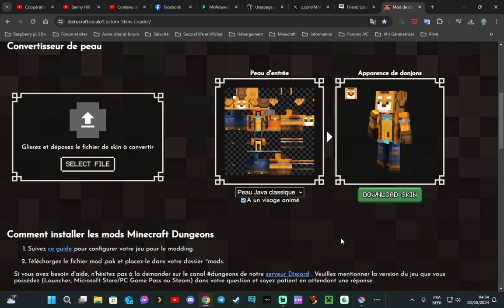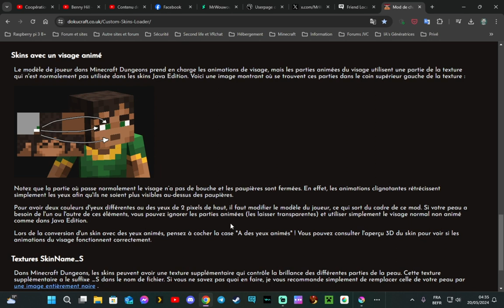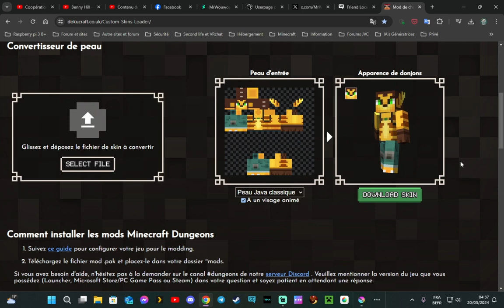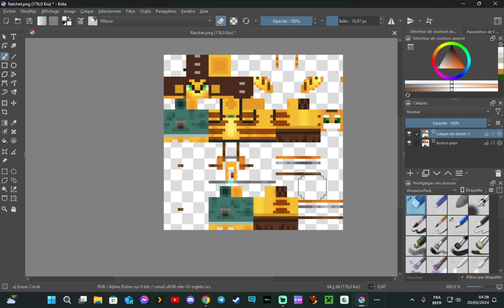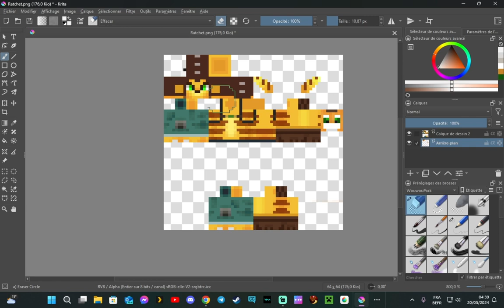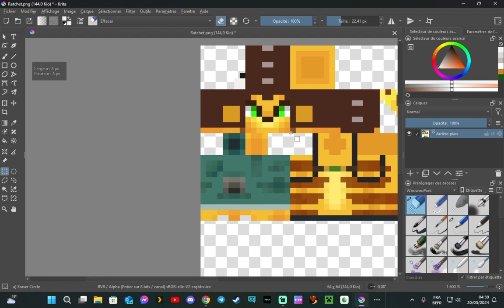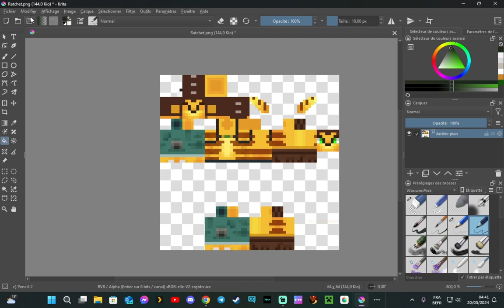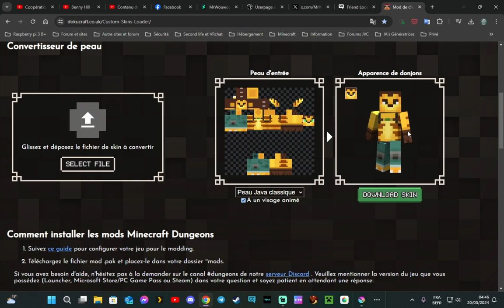Rendre compatible les skins Minecraft Java avec l'animation de Minecraft Dungeons